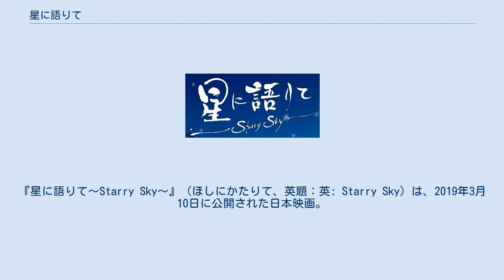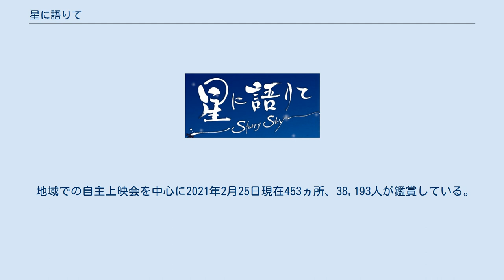星に語りて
『星に語りて〜Starry Sky〜』（ほしにかたりて、英題：英: Starry Sky）は、2019年3月10日に公開された日本映画。
 日本の障害者向け共同作業所の全国組織である「きょうされん」が結成40周年記念として企画、製作。
 監督はこれが初の商業映画デビューとなる松本動。
 2011年3月11日。
東日本大震災が起こり、岩手県陸前高田市の共同作業所「あおぎり」は、高台にあったため津波の直接的な被害からは免れたが、実家に助けに戻った仲間の一人を津波で失ってしまう。
落胆する作業所の仲間たちを、女性の所長が励ましながら、一日も早く障害のある人が日常を取り戻せるように努力していた。
 そんな中、全国障害者ネットワークでは、東京、秋田、岩手、福岡などの日本各地の障害者団体が連携して支援活動を始めようとしたときに「障害者が消えた」という情報が入ってくる。
多くの避難所をまわっても、障害のある人がほとんどいないという不思議な状況に直面する。
 一方、福島第一原子力発電所事故によって、福島県のいくつかの地域では政府から避難勧告が出される。
福島県南相馬市には仮設住宅が建てられ、避難地域に指定され、共同作業所「クロスロードハウス」の代表らは、避難出来ずに取り残された障害のある人たちを、放射能の危険と闘いながら支援を続ける。
被災各地に支援センターが設置され、次々と支援物資が送られてきて、全国各地から支援員も集まってくる。
しかしクロスロードハウスの代表らには、安否確認のための障害のある人の情報が必要だったが、行政からの個人情報保護を理由に開示されない。
法律により守られる人権は支援の障壁となり、一刻を争う人命救助との狭間で苦しむ支援員たちと、被災した障害のある人たちは、戦っていたのである。
 障害のある人たちが、地域で働く・活動する・ 生活することを応援する事業所の全国組織である「きょうされん」が結成40周年記念として企画、製作された。
 きょうされんは、10周年ごとに映画を製作しており、30周年記念映画は冨永憲治監督の『ふるさとをください』。
40周年の記念映画としては、ドキュメンタリー映画『夜明け前 呉秀三と無名の精神障害者の100年』が先に公開され、『キネマ旬報』の文化映画ベストテンで9位に入る。
『星に語りて』は、きょうされんの5本目の製作映画である。
 本編の撮影は、2018年10月1日にクランクインし、10月24日に主要な撮影を終えた。
2019年2月28日に完成披露試写会が行われた。
 2019年3月10日に吉祥寺のアップリンク、および北海道などで、先行上映された。
 地域での自主上映会を中心に2021年2月25日現在453ヵ所、38,193人が鑑賞している。